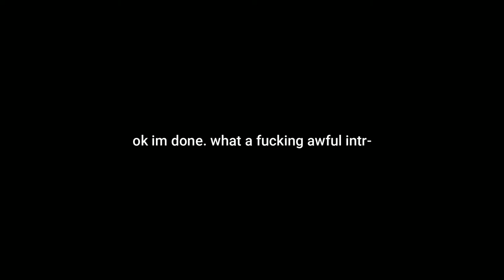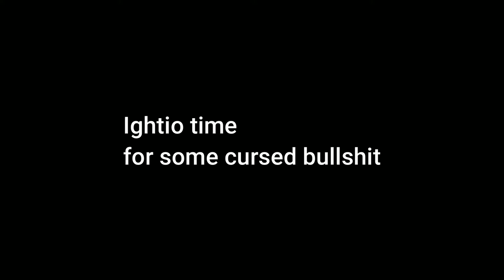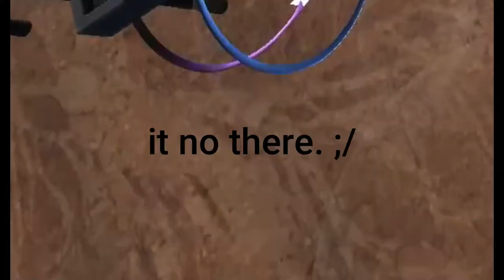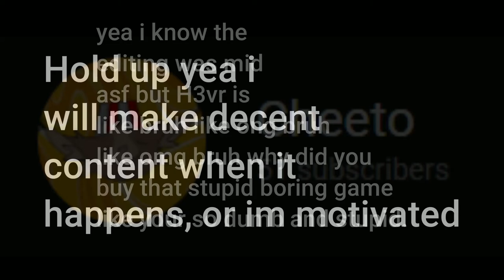Cursed Dlls on the hotdog game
Bruh, this is what happens when you make a video and lose motivation half way through, couldnt be bothered to leave it unfinished so now its a ADHD mess, hope you dont enjoy tbh.

also im hella being sued by Cream for that awesome song.